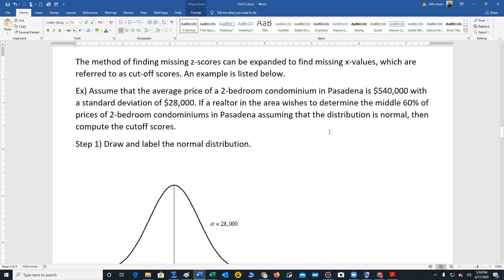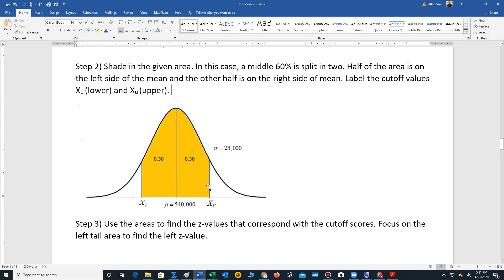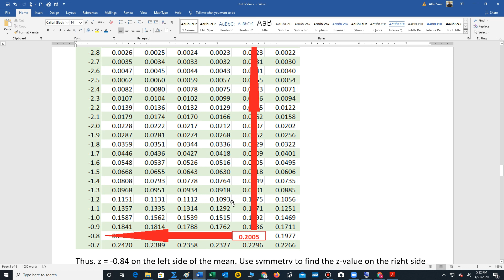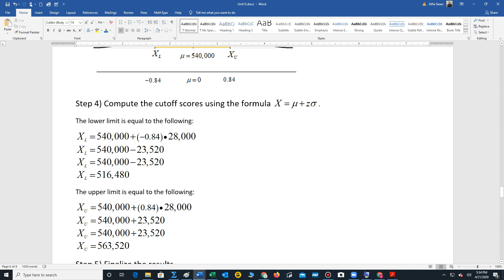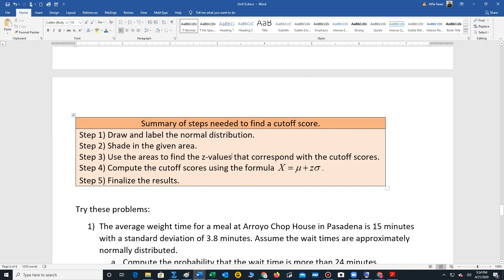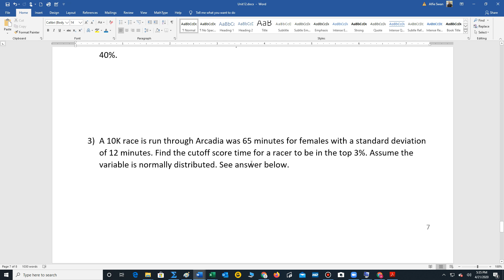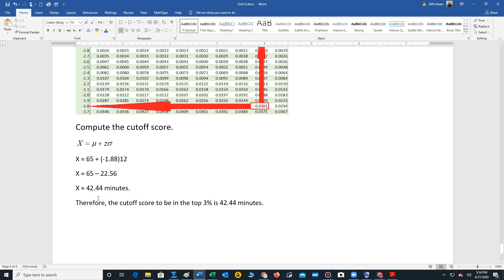Cutoff Scores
Using the normal distribution to compute cutoff scores.